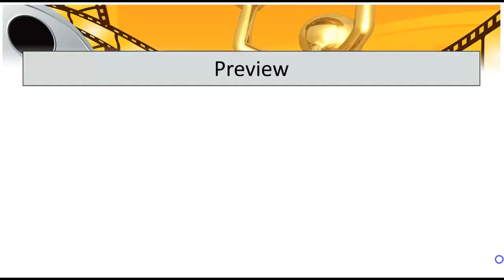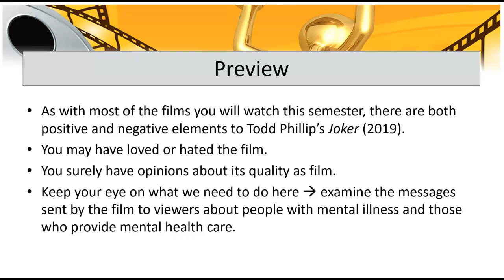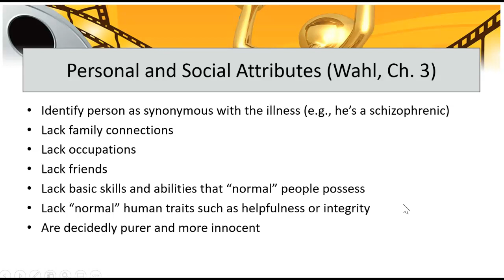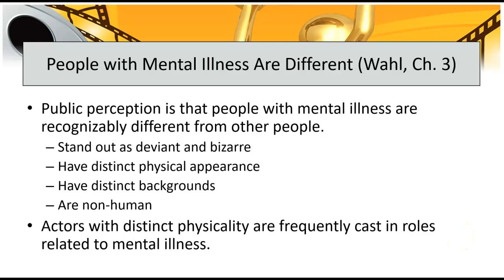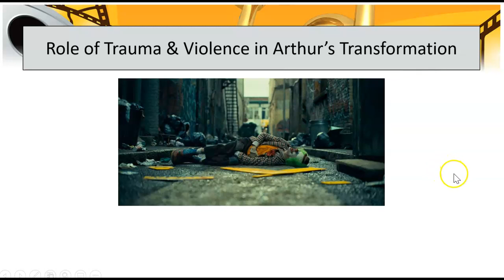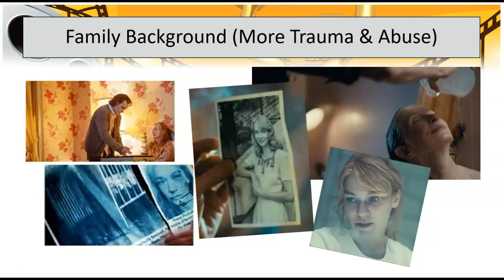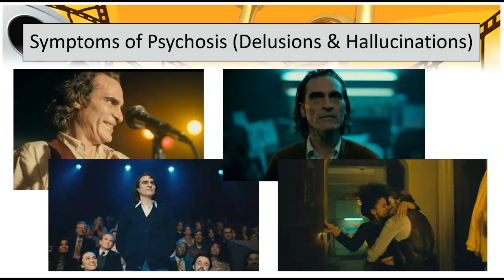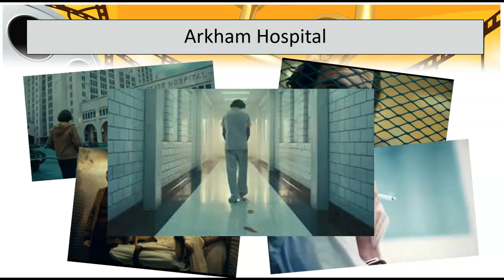PSY 300 Joker Part 1